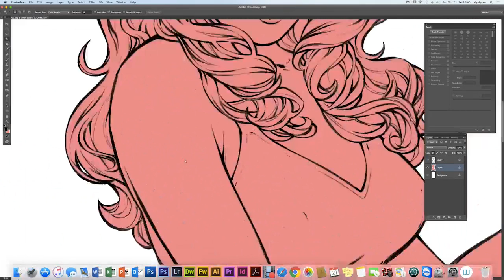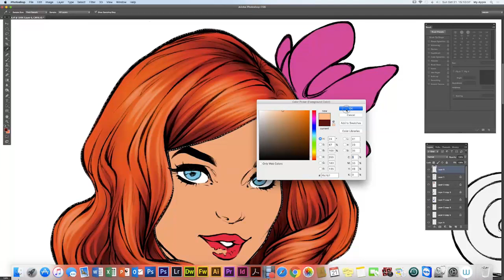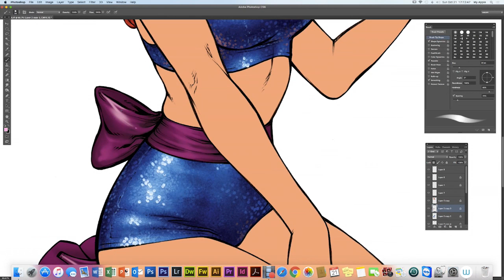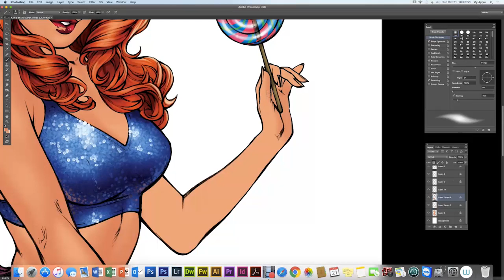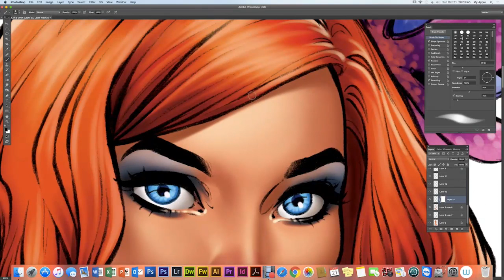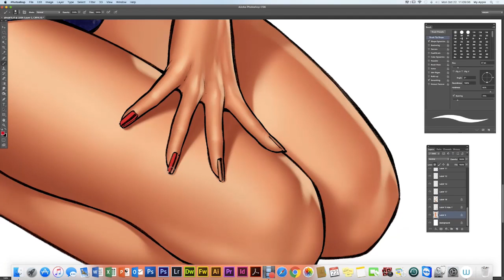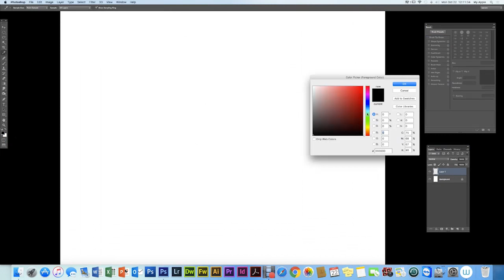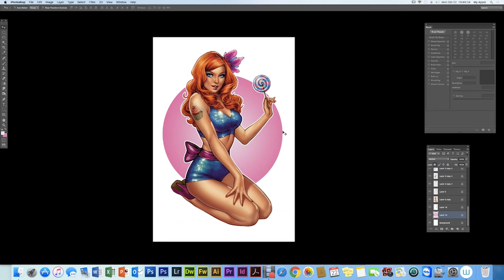Create a comic art pin-up character in photoshop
This video by Elias Chatzoudis came with a Photoshop tutorial in issue 174 of ImagineFX.

There's some great subscription deals: ifxm.ag/2B81GCD